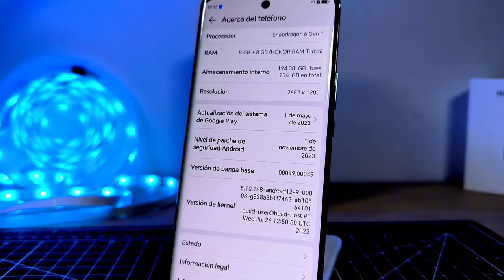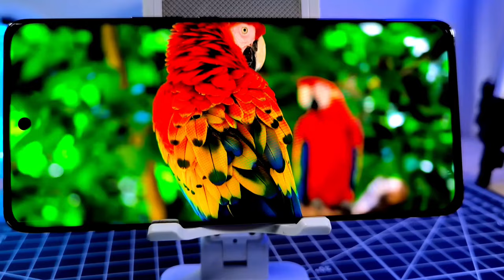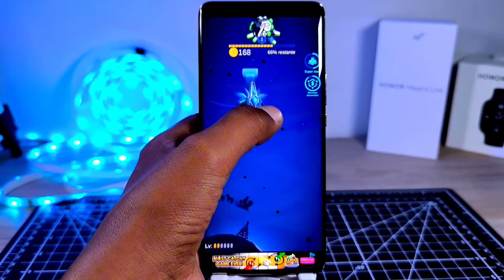Honor Magic 6 - Review y Resistencia y Experiencia de usuario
Aquí tenemos al Honor Magic 6 Lite el teléfono más resistente de Honor y sin perder un diseño elegante y atrevido.
mira el video completo y cuéntame que te parece su resistencia? además recuerda que tiene una súper batería de 5800mAh
si tienes alguna pregunta te leo en los comentarios.